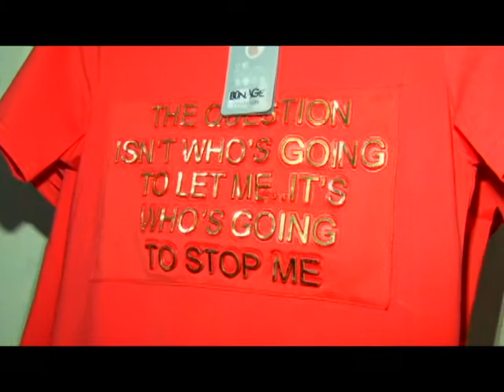Zona Fashion - Larissa